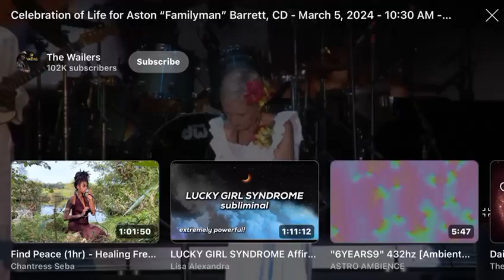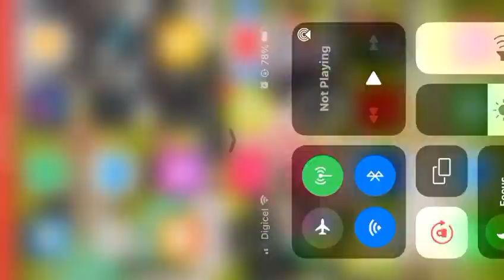"A Child Is Born" (D. Grusin) by Molin Music Recording Artist Oboelady Anna Fisher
"A Child Is Born" (D. Grusin) by Molin Music Recording Artist 'Oboelady' Anna Fisher aka Nancy Fish Liburd at Jamaica National Sports Center, Kingston, JA for mentor, friend, teacher, coach, Aston 'Familyman' Barrett. Rest easy, Farms, one love, who the cap fit, Beloved.